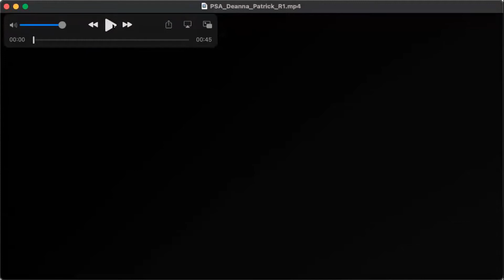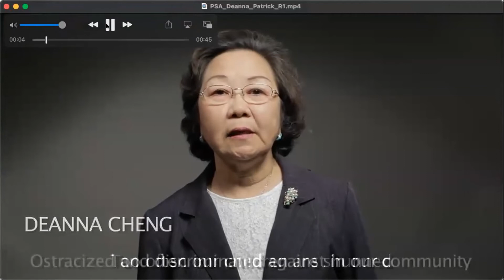Being Queer Asian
How do queer Asians champion LGBT equality in the context of development in the West and the recent progress in the East?

Overview.

Ever since the Stonewall Riot, the global LGBT equality movement has largely been shaped by Western culture and experience. From the bar scene to pride parades, and perhaps the most visible of all – the Rainbow Flag. LGBT equality being a "western concept" instead of universal human rights is regularly used by conservative voices within Asian communities in Asia and beyond as a reason for countering the equal rights movement on the ground of "not traditional Asian values".

Whilst the generalised notion of "Asian values" - on a vast continent covering a rich variety of cultures and heritages - is a debatable claim, the intersection of being queer and being an Asian creates a very different context that shapes lived experiences and the paths to equality and inclusion. However, there is also the interplay of internalised western/Christian influences through migration, missionary work, and colonialism, which are then interpreted as "traditional Asian values".

As we cannot simply directly replicate from the western experience, even to Asian communities in the West, so the question becomes how do queer Asians champion LGBT equality in light of the development in the West and the recent progress in the East.

Organised by the University of Birmingham and supported by various LGBT community groups, Being Queer Asian* will be joined by several queer Asian activists for an insightful discussion on the dynamics between Western experience and local values in their pursuit of advancing LGBT equality in their countries and areas.

Chair.
This event will be chaired by Professor Robin Mason, Pro-Vice-Chancellor (International), Executive Lead for LGBT+ Equality, University of Birmingham.

Speakers.

Jerome Yau.
Pink Alliance, Hong Kong.

Glenn D. Magpantay, Esquire.
USA.

Yang Yi.
LGBT Rights Advocacy, China.

Midnight Poonkasetwattana.
APCOM Foundation, Asia and Pacific.

Khakan Qureshi .
Finding a Voice, UK.

Minhee Ryu.

*Message from the panel:
We adopt the term “queer” because the various conventional acronyms for sexual minorities proved challenging in the Asian context. While we recognise the pejorative origin of the term, today we reclaim and repurpose it as an act of empowerment as an umbrella term that encompasses various sexual orientations and gender identities.
Throughout the discussion, we might use certain terms in an interchangeable fashion, for example “gay” doesn’t necessarily mean only gay males. Likewise, for ease of discussion, LGBT includes other variations, such as LGBT+, LGBTQ+ and LGBTI. There is zero intention of any disrespect to anyone.